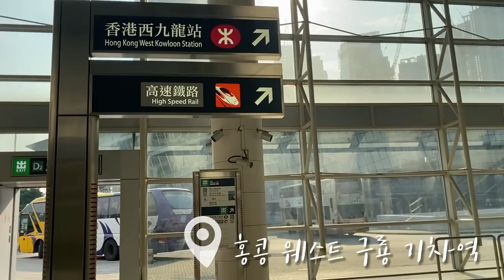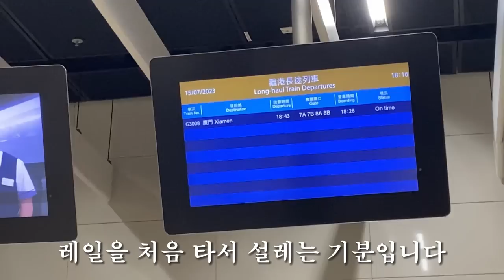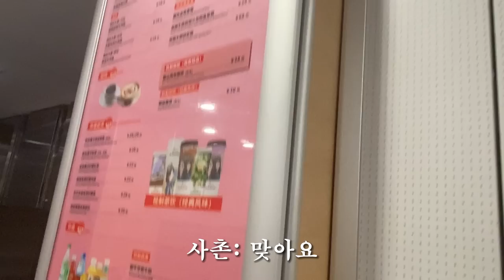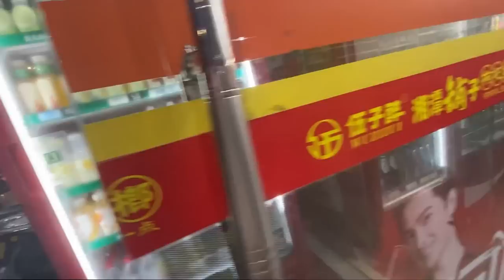가족들이랑 중국먹방여행